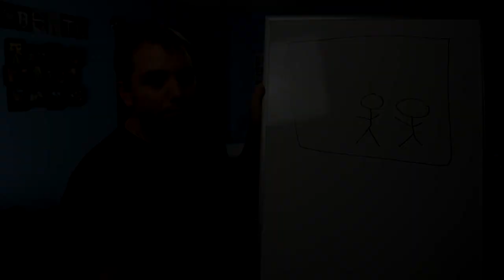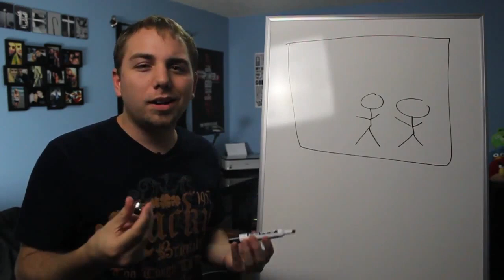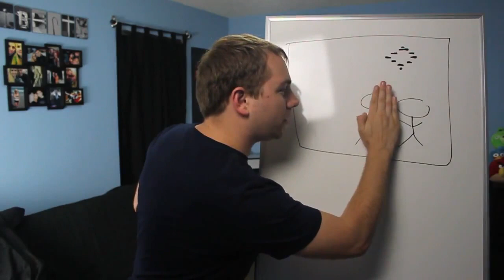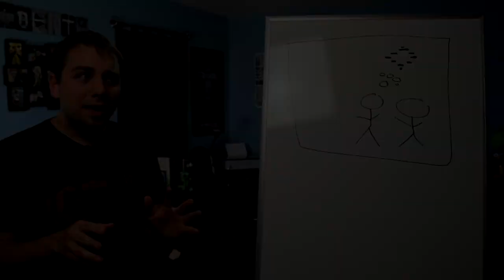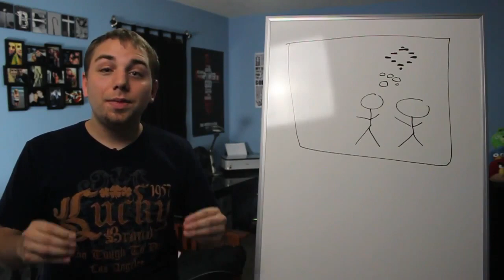Flatland, God, and Aliens.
The user, MrMinistrMan, has made an analogy between belief in God and the possibility of multiple dimensions interfering with each other, either as an argument, or simply as a way to describe his faith.

But in either case, this idea is nothing more than an argument from ignorance.